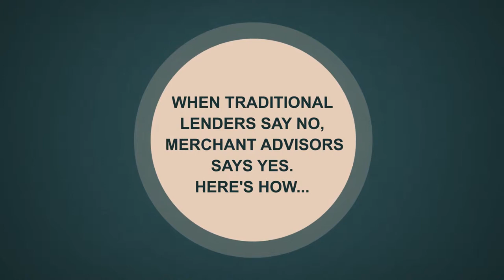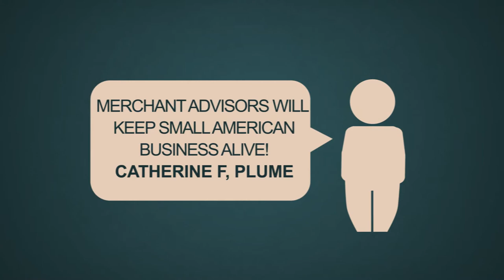Guaranteed Bad Credit Business Loans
Are you struggling with bad credit? And the credit is too low very, very low? You need business financing to grow your small business. It’s always what you really need. Merchant Advisors bad credit business loans are what your small business needs. Getting fast business funding has become challenging with increased interest rates and credit crunch. At Merchant Advisors, our goal is to assist businesses with bad credit business financing. Increase your business performance with custom loan options at affordable rates. Better than all the alternatives out there. Get control of your business today. So what are you waiting for?